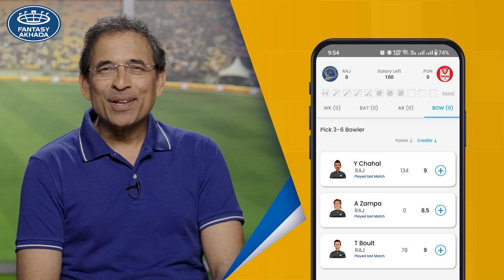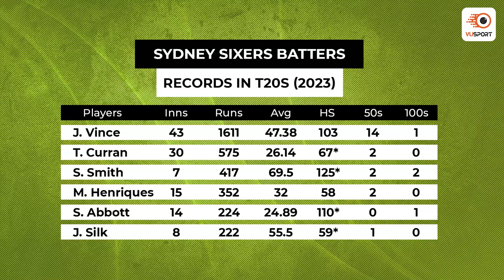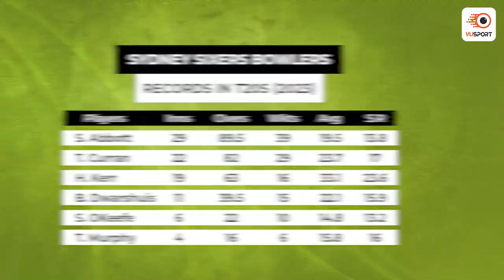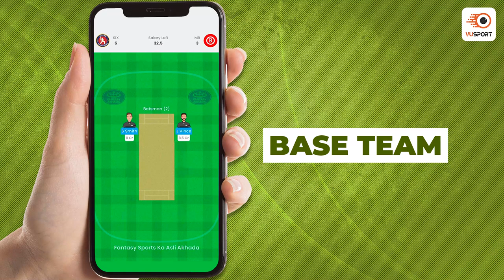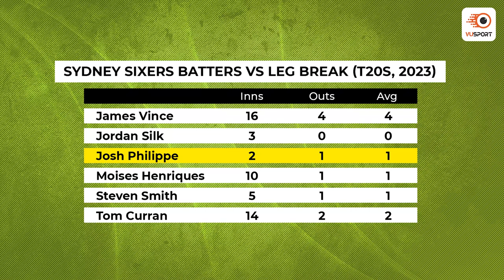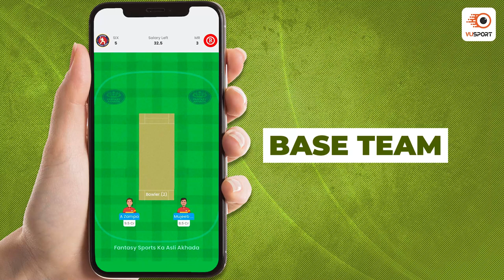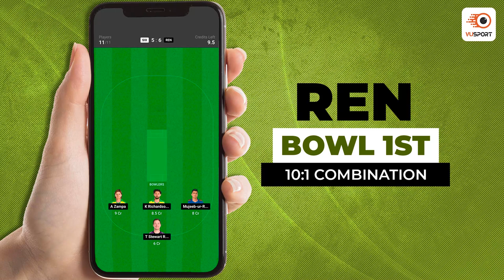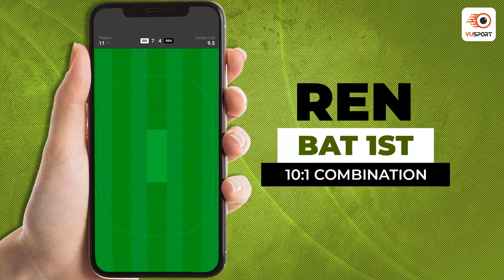SIX vs REN Dream11 Prediction | Big Bash League T20 | SIX vs REN Fantasy Prediction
SIX vs REN T20 Match Prediction | Sydney Sixers vs Melbourne Renegades Fantasy Cricket Tips!! We are back with the Dream11 prediction for SIX vs REN T20 match.

Get the ultimate cricket experience with VUSport app! Stay up-to-date with live match updates, accurate predictions, and in-depth analysis. Customize your notifications and never miss a match again. Take your cricket fandom to the next level!

Our team of expert sports analysts have put together the latest stats and analysis to help you make the best decision for your fantasy sports lineup. From the latest player updates to game analysis & team preview, this video has got you covered. Stay ahead of the competition and join the excitement with this must-watch video. Don't miss out on the chance to win big in the SIX vs REN match.

Timeline:
0:00 - SIX vs REN Dream11 Prediction
1:01 - SIX vs REN Squad & Venue
3:26 - SIX vs REN Player Stats
5:28 - SIX vs REN Base Team
9:45 - SIX vs REN Dream11 Team if REN Bowl 1st
11:47 - SIX vs REN Dream11 Team if REN Bat 1st
13:51 - SIX vs REN Captaincy Picks

dream11
dream11 team
dream11 prediction
dream11 tips
dream11 tricks
dream11 winner
fantasy team
fantasy sports
dream11 today team
dream11 app
dream11 hacked
dream11 withdrawal
dream11 winners
dream11 backup
cricket live
cricket highlights
cricket match
cricket shorts
cricket prediction
cricket news